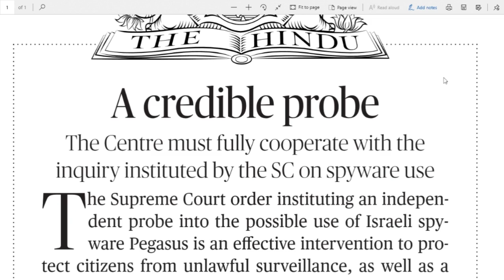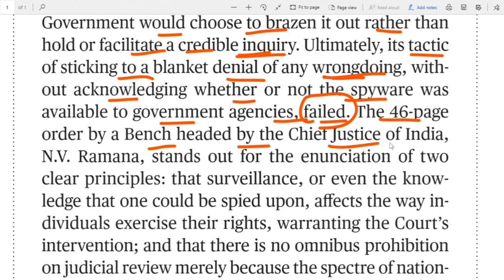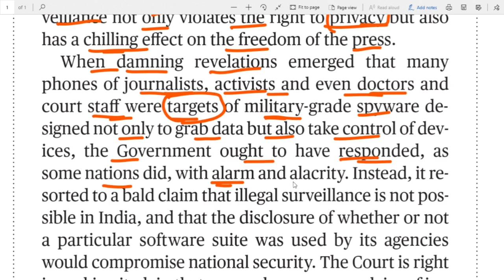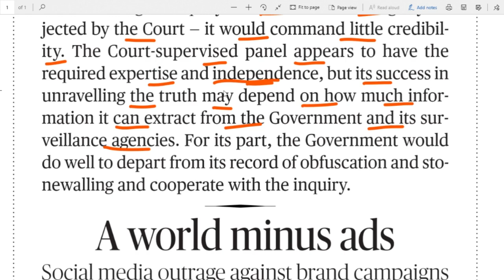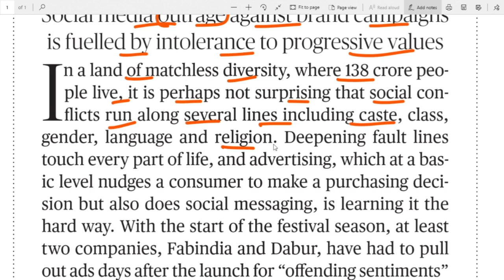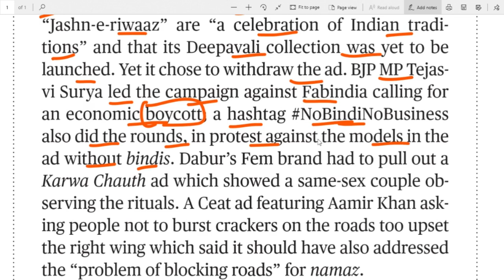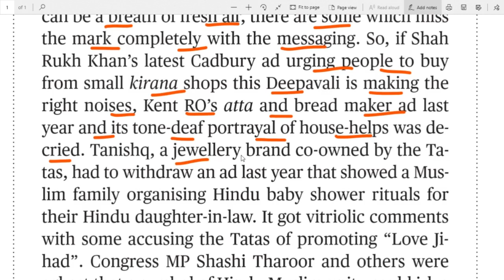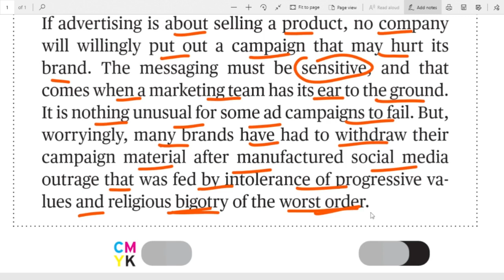28.10.2021 The Hindu Editorial Analysis in Telugu For all Bank, UPSC, SSC, Railways exams etc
If you want to donate any amount to the channel please use the below